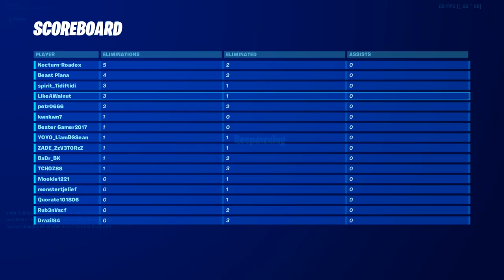HENKIE IS NOG NOOIT ZO GOED GEWEEST IN FORTNITE!!🔥 - Henkie Fortnite Royale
Jottem
Dit is echt henkie zijn beste potje!

---) IGN Info:
Steam: LikeAWalnut
EpicGames: LikeAWalnut
Minecraft: LikeAWalnut
Origin: LikeAWalnut
PSN: Mrwalnutt
Rockstar: LikeAWalnoet
Roblox: MonteurDeurHenkie